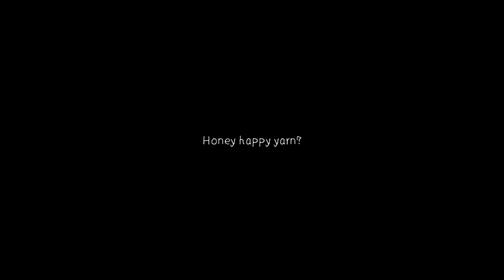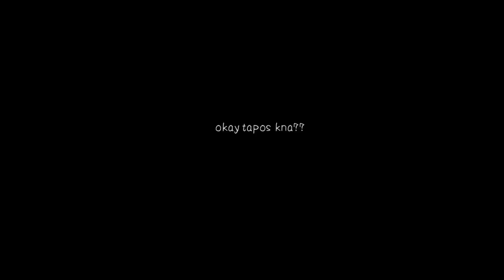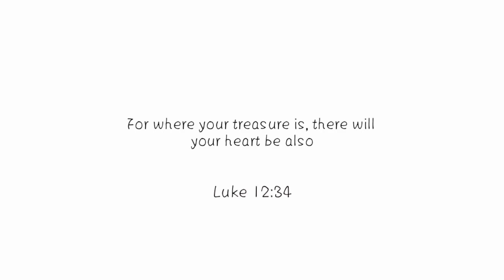BATO BATO SA DAGAT|HONEYJEAN CHAVEZ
What shall I do next?GOHONEY